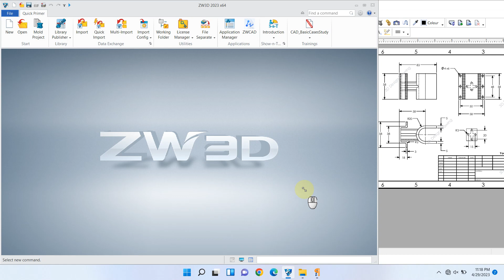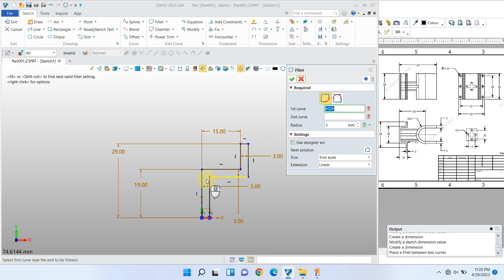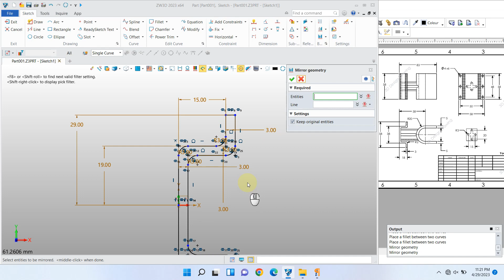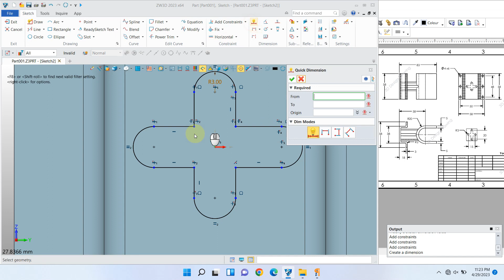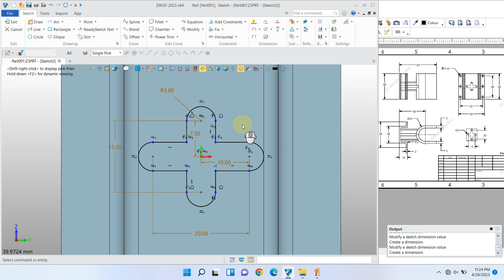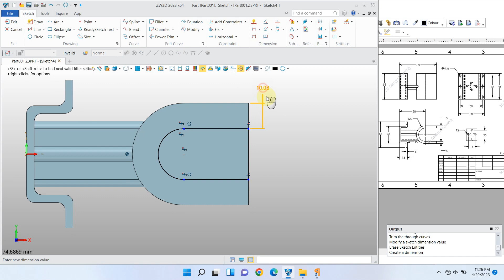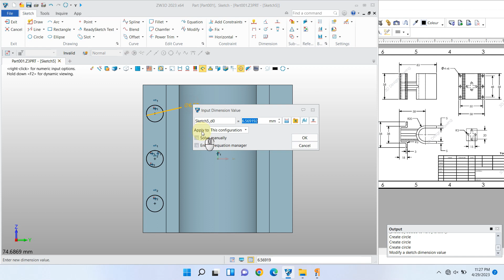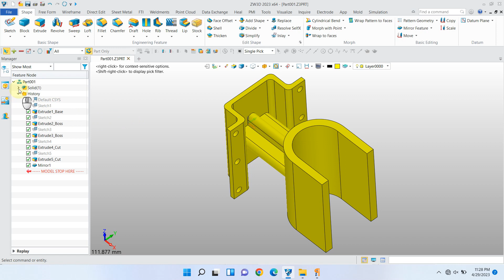ZW3D 2023 Tutorial - 3D Modeling for beginner EP.14